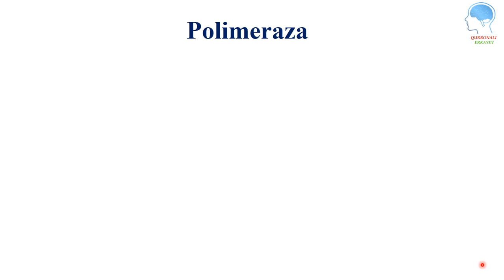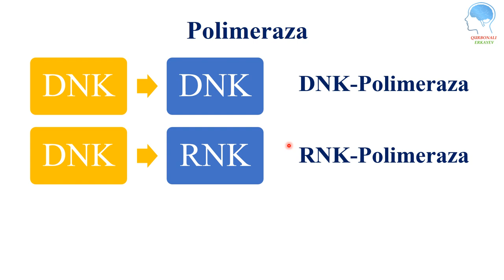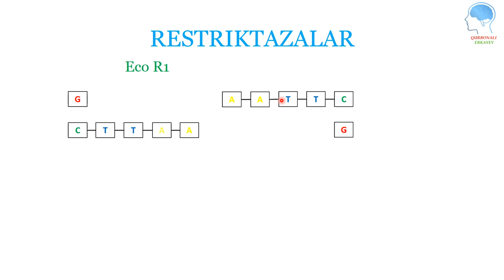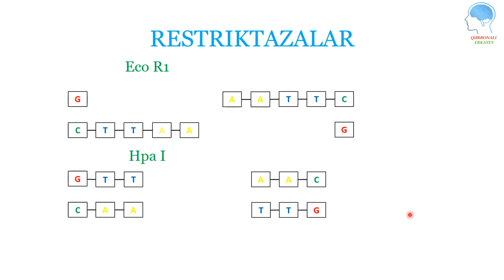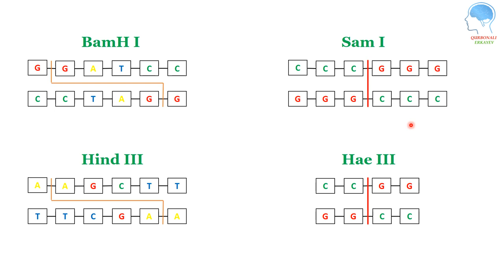Genetik injeneriyada qo'llaniladigan fermentlar | Restriktazalar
Genetik injeneriya sohasida qo'llaniladigan fermentlar, ularning turlari.
Restriktazalar.

TAVSIYALAR